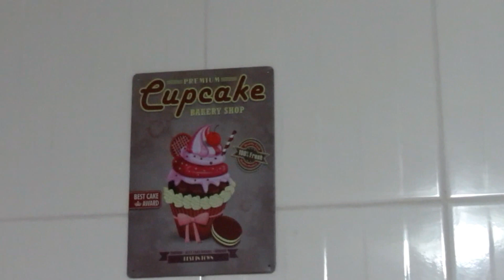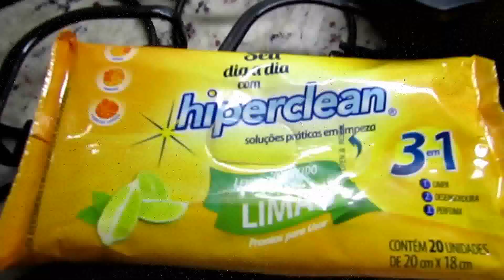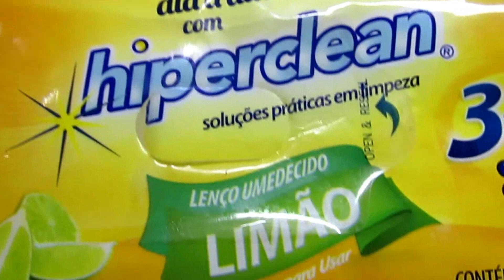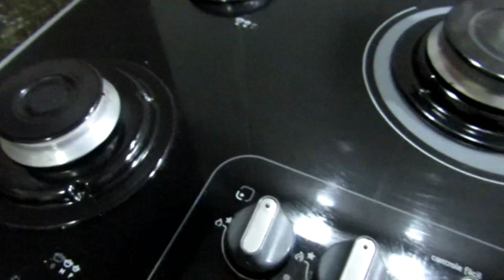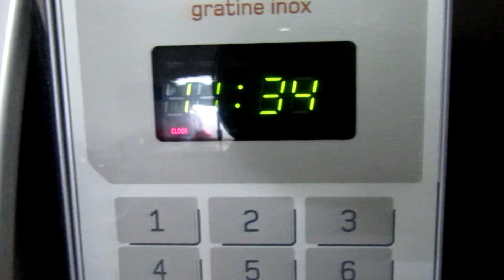VLOG: ROTINA|MUDANÇA NO QUARTO|MARIDÃO NA COZINHA|LIXEIRA NOVA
Caixa Postal:
Cíntia Souza
112420
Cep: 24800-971